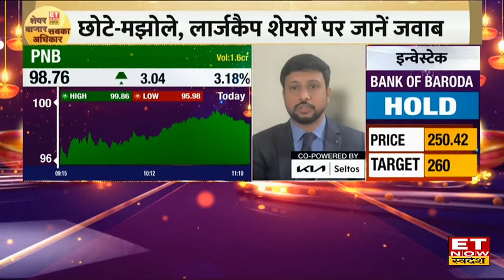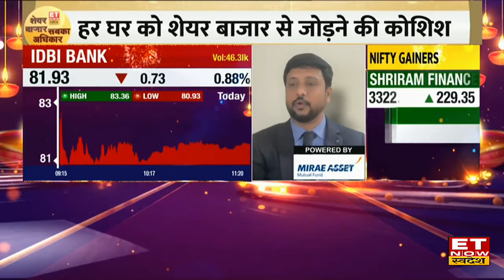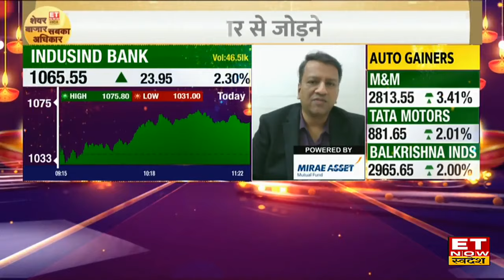Best Banking Stocks: PNB, Bank of Baroda, Indusind Bank समेत इन शेयरों में तेजी, जानिए अब क्या करें?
PNB, Bank of Baroda, IDBI Bank, Indusind Bank Share में जानें निवेश को लेकर क्या है Experts की राय. जानें किन levels पर करनी चाहिए आपको खरीदारी और क्या है Target Price और जानिए किस Strategy के साथ इस Stock में पैसा कमाया जा सकता है. देखें वीडियो.